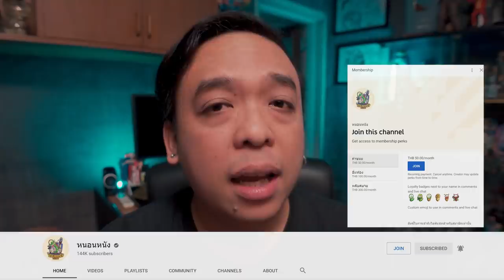รีวิว Jupiter’s Legacy [ หนอนหนังติดเรท ]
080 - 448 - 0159